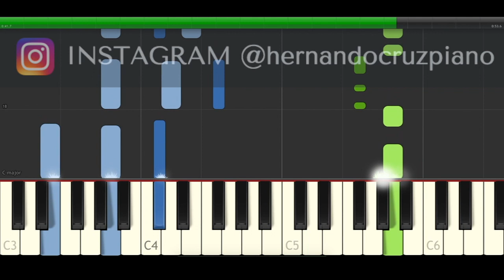Lavadora Samsung Final de Ciclo Cancion Piano Cover Midi tutorial Schubert Die Forelle